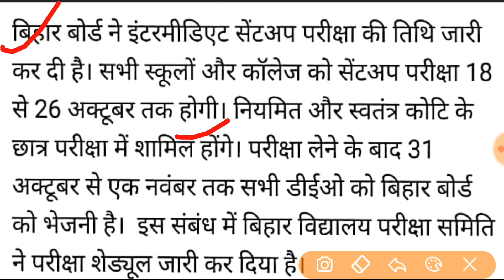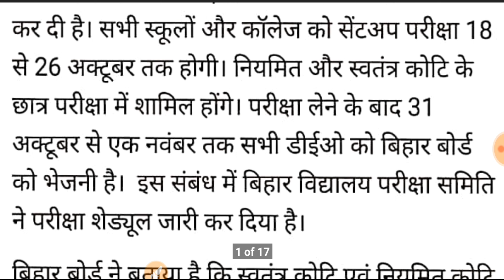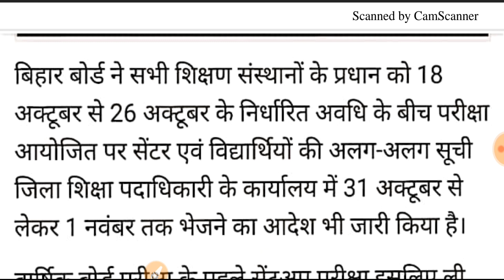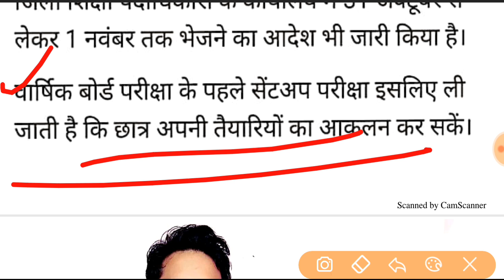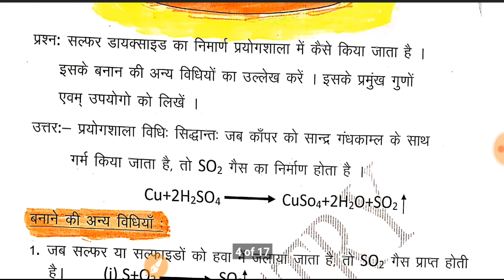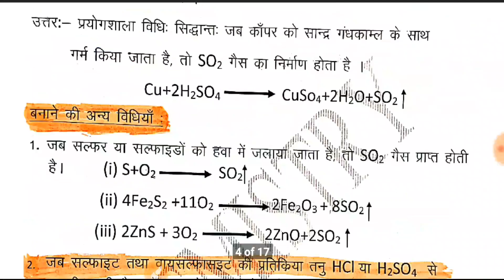बिहार बोर्ड परीक्षा 2020 | 10बी /12बी सेंटअप परीक्षा 18 अक्टूबर से | कैसे करे पूरी तैयारी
बिहार बोर्ड परीक्षा 2020 | 10बी /12बी सेंटअप परीक्षा 18 अक्टूबर से | कैसे करे पूरी तैयारी | BIHAR BOARD 10TH/12TH SENTUP EXAM STARTING ON 18 OCTOBER
IMPORTANT NOTIFICATION FOR 10TH/12TH STUDENTS BY BIHAR BOARD